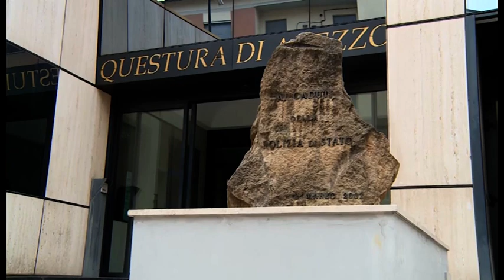Parcheggia l'auto davanti all'asilo dell'Orciolaia e gli rubano le gomme